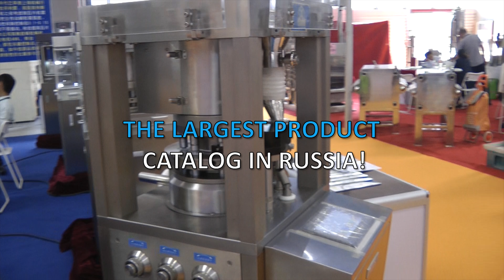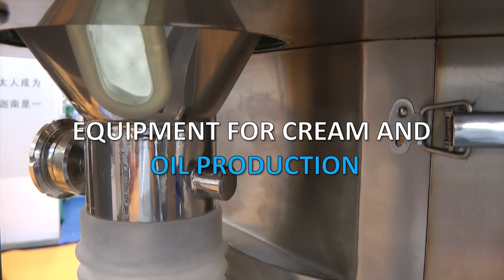🔥 Pressing tablets. Pressing tablets in rotary tablet press Minipress.ru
the equipment for compression of tablets. We have more than 15 years, providing our clients with assistance in the delivery, setup automatic rotary tablet presses! Are you searching a reliable supplier tableting equipment? We will give you the best service 24/7. We have an assortment of different models of rotary tablet presses.

A WIDE RANGE OF TABLET PRESSES
Constantly updated catalog tablet equipment with photos, descriptions, video and prices.
You communicate on all issues, from the first consultation and to obtain equipment, with one specialist.
We have extensive contacts in the pharmaceutical environment, we find any specialist help with the development of equipment and technologies.
DISCUSS YOUR IDEAS FOR COMPRESSED TABLETS
We will help you in the selection of the model tablet press. Extensive experience in the tabletting and tablet hardware capabilities. Valuable tips.

TABLETING PRESS
We have set ourselves the task to help our clients in search of rotary tablet presses. Years of experience of such activity shows that many clients face, especially with the lack of understanding of the technological features of compression. Buying tablet equipment is carried out after a detailed discussion of the problem, consult with the manufacturer of the equipment, exchange drawings of future tablets.

Automatic compression pharmaceutical tablet flat cylinder or half spherical forms.
Manufacture of briquettes of rectangular molds for the food, pharmaceutical, cosmetic and chemical industry.
Equipment and technology of tablet products for veterinary.
Compression tablets complex firms including the inner bore